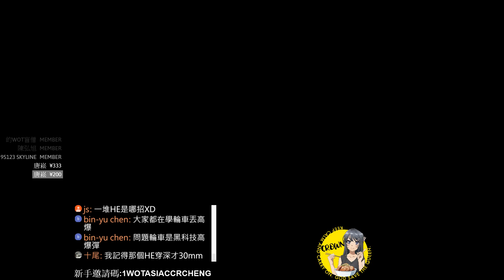[ASIA] WorldOfTanks T-50-2 戰車王牌 (實況) 連三M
歐付寶ID : 2025279 (斗內網址)

Twitch 這是備用頻道，主要還是youtube為主

也有討論RP的服務(例如:走位、該注意事項或相關問題)，如果有需要可以加入Discord，裡面有專屬RP討論區。

這是我的榮耀時刻，裡面有很多車的RP及戰報有興趣可以

每晚約9點開台

你們的訂閱是我開台的動力 :)

電腦規格:
處理器:AMD RyZen 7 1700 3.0GHz Turbo3.7GHz
主機板:技嘉 AB350-GAMING 3
顯示卡:技嘉GTX 1070 G1 Gaming 8G
記憶體:美光 16G(8G*2) DDR4-2400MHz 雙通道
SSD:美光 MX300 275G M.2 2280 SATA SSD+Intel 530-120G
電源供應器:Cooler Master - Silent Pro Gold 550W
電腦機殼:ZALMAN - Z3 PLUS
作業系統:Windows 10 Pro
鍵盤:微星 GK-701 RGB 機械式-銀軸
滑鼠:微星 DS300 玩家級電競滑鼠
耳麥:微星 MSI DS502 職業級震動電競耳機